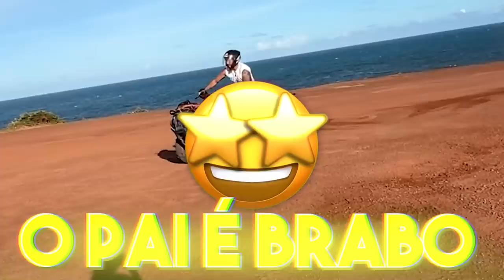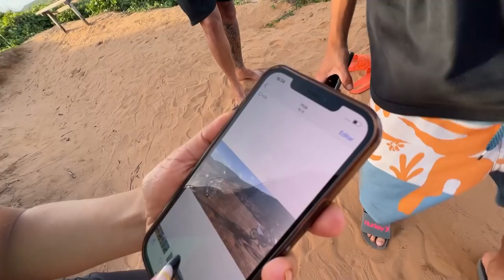CHAMEI A NATH PRA ANDAR DE QUADRICICLO COMIGO !! 😍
🚗 MEU CARROS:
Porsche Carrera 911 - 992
Saveiro Cross
Nissan - 350z - Drift
Chevrolet - Chevette

🐦 MEU PET
Calopsita - PirikiTube